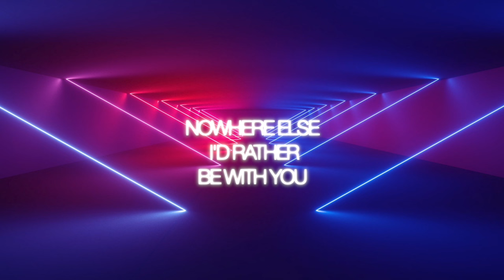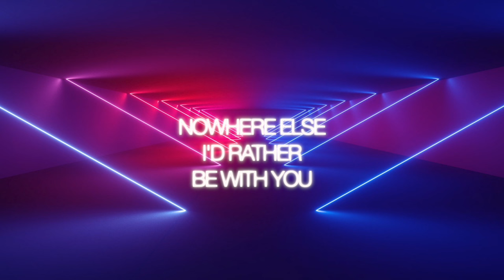MIRIAM LOVE-THE WEEK END (Joachim Garraud and Léo Ben Salem Remix) - Lyric Video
MIRIAM LOVE-THE WEEK END (Joachim Garraud and Léo Ben Salem Remix)